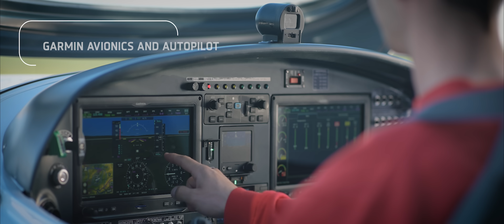Bristell B23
Bristell B23 is certified aircraft with maximum takeoff weight 750Kg and more than 300Kg useful load.